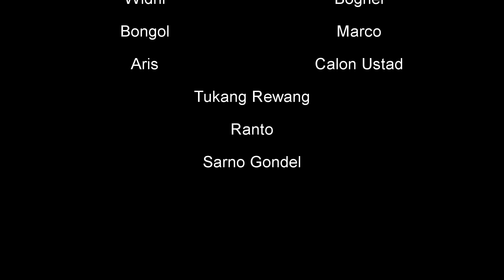Film Pendek Ngapak " UAMB Part 1 " | Ngapak Banyumas 2016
Seperti kata Bang Haji Roma Irama, minuman keras itu haram.
Sebaiknya kita isi hidup ini dengan hal - hal yang baik dan lebih bermanfaat.
Film pendek ini dibuat hanya untuk hiburan semata, maaf bila ada kata-kata yang kasar, kedepannya akan kita perbaiki lagi... Trims
Semoga Terhibur
Video diambil dari hp @Zenfone 2